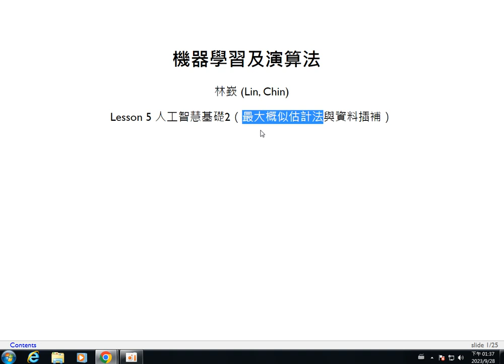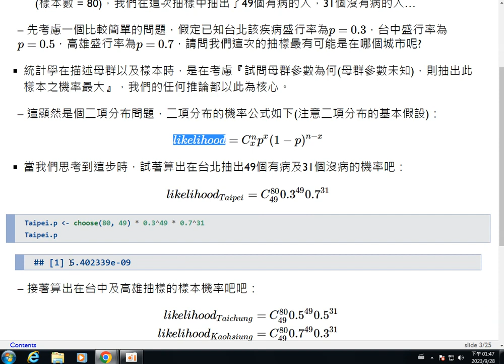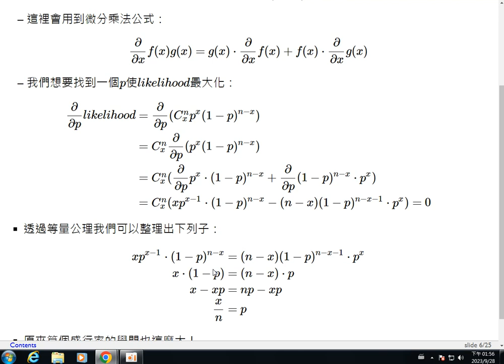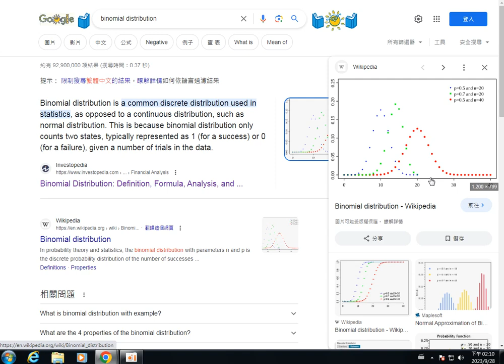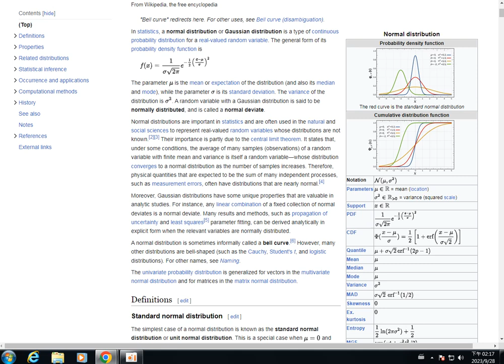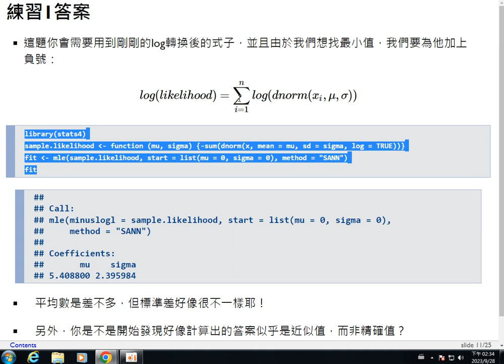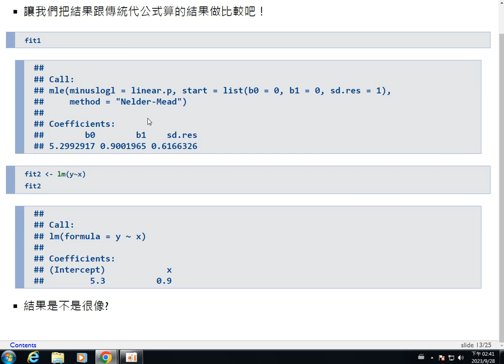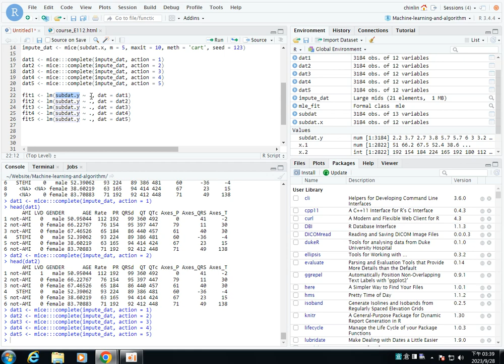機器學習及演算法-第五課 人工智慧基礎2（最大概似估計法與資料插補）